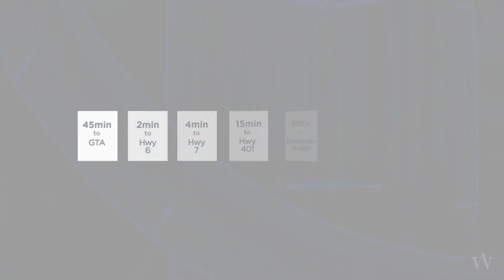West Peak Condos | Guelph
West Peak Condos is a New Condo development by E Squared Developments located at Paisley Rd & Elmira Rd S, Guelph.
West Peak Condos new mid-rise condo project will connect urban living and modern designs to give future residents the chance to live a comfortable lifestyle in a serene community.

This new condo development will sit in a complex with multiple mid-rise buildings and a set of townhomes. This complex will also offer a large outdoor common amenity area and a 3-acre park.

West Peak Condos will be a mid-rise building that will sit in a multi-dwelling complex in a family-friendly community in Guelph. This project will rise 8-storeys high and will offer 120 residential units. Investors can expect this development to offer spacious and open concept layouts. Although the number of bedrooms and square-footage have not yet been released, we can only expect these suites to come in a wide-range of sizes that can accommodate anyone from young professionals to families and retirees.

West Peak Condos will create an inspiring collection of contemporary residences with modern features and finishes. This development will be one of the first towers built in a multi-tower complex with other mid-rise buildings and townhomes.

Residents can easily access this complex through Paisley Road or Whitelaw Road. Upon entering this complex, residents will be greeted by a sophisticated courtyard with a bright water fountain and a large outdoor common amenity area with over 160,000 square-feet of space. This complex will also provide a large 3-acre park to bring the natural, serene elements of nature to a peaceful and suburban community.
Location
West Peak Condos will be built just steps from many urban amenities. Costco Wholesale is just up the street from this development while Loblaw’s is directly across from this complex. Residents will also find many restaurants, cafes, supermarkets, boutique shops close by as well as fitness centres, banks and medical services all within a close distance away.

This area is also known as a family-friendly community with many schools just a short distance away. Some of which include Mitchell Woods Public School, Wellington Catholic District School, Taylor Evans Public School, Gateway Drive Public School, Westwood Public School and St. Joseph Catholic School. Additionally, Conestoga College is less than 5 minutes away while the University of Guelph is less than 10 minutes away.
West Peak Condos Investors will also be pleased to know that Guelph General Hospital is just 10 minutes away which means that this development would be a great place for medical practitioners to reside. For those looking for a little more vibrancy, Downtown Guelph is just up the street from this development.

The downtown core is fully-equipped with retail stores, services and eateries, all beautifully lined with old historic buildings, making this area a great place to spend the day with stunning views of the city. This area is a great place for anyone looking to live a peaceful lifestyle with access to some of the city’s best urban amenities.

E-Squared Developments
West Peak Condos

At E Squared Developments we believe in pursuing excellence in every aspect of what we do. For over 15 years we have specialized in high quality residential developments. With a diverse portfolio of over 25 rental buildings ranging from low rise properties to an award winning 24 storey address, we have consistently delivered superb quality and attention to detail. Other past accomplishments include Carriage Trade Homes and Medical Buildings. E Squared Developments, with strategically prime locations, continually strives to provide purchasers with solid quality and a sense of security, by creating the best possible product on the market. Our Current management team is comprised of senior key personnel with approximately 130 years of construction experience between them.
Address Paisley Rd & Elmira Rd S, Guelph, ON N1K 1X6, Canada
Extended Deposit
$5000 on Signing
Balance to 5% in 30 Days
5% in 90 Days
5% in 365 Days
5% on Occupancy
Unit Price Starts from Low 500s
Parking Included
No Need to Fill Worksheet and wait
Units in HandFloor Plans, Prices, And All Available Updates Are Here !